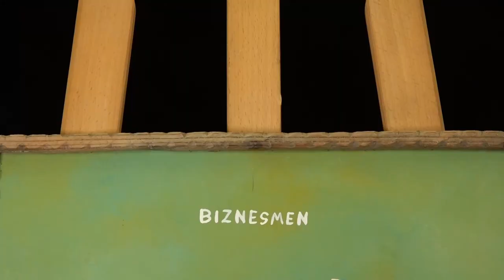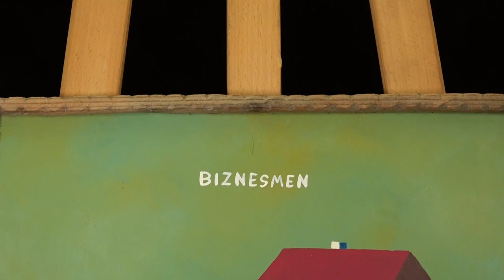Stanisław Koguciuk (1933-2021) "Biznesmen", obraz z ok. 1990 r.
Mamy w ofercie kilka wyśmienitych prac Stanisława Koguciuka, zwanego Nikiforem z Pławanic. Dziś przedstawiamy obraz „Biznesmen” z ok. 1990 r. z serii charakterystycznych dla niego "humorów". Do kupienia
Interesujący przykład inkorporowania do motywów ludowych zjawiska mocno przecież angażującego wyobraźnię społeczną zwłaszcza w okresie transformacji ustrojowej i ukazania powszechnych lęków nowego społeczeństwa.
Koguciuk (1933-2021) jest uznawany za jednego z ostatnich autentycznych twórców ludowych.
Rysunkiem i malarstwem interesował się od dziecka, ale dopiero pod koniec lat 60. XX w. zaczął malować. Jego pierwsze obrazy, pejzaże powstały na nie gruntowanych płótnach – rękawach od koszuli. U znanego malarza z Chełma – Juliana Bajkiewicza, nauczył się gruntować płótna, podpatrywał też jego warsztat, ale wypracował swój własny charakterystyczny styl.
Przez sześć lat prowadził zakład rzemieślniczy „malowanie na tkaninach ręcznie” i oddawał swe obrazy do wielu sklepów i galerii. W 1988 r. otrzymał z Ministerstwa Kultury i Sztuki bezterminowe zaświadczenie, że wykonuje zawód artysty plastyka w dyscyplinie malarstwo, co otworzyło mu drogę do warszawskich galerii, w których wystawiał swoje obrazy.
Tworzył w pięciu cyklach: pejzaże, sceny rodzajowe z życia wsi, obrzędowe, religijne i – jak prezentowany przez nas obraz – z tzw. humorów, z których był najbardziej znany. Kompozycja jego prac nawiązywała do ludowych makatek.
Malował farbami olejnymi, najczęściej na płycie pilśniowej, czasami na płótnie. Używał prawie wyłącznie czystych barw, nie mieszając kolorów. Obrazy oprawiał we własnoręcznie wykonaną drewnianą ramkę zbitą z listewek pomalowanych brązową bejcą, czasami nacinanych w dekoracyjny wzorek. W ciągu ponad czterdziestoletniej działalności artystycznej namalował tysiące obrazów, które pokazywał na kilkunastu zbiorowych i kilku indywidualnych wystawach.
Jego prace znajdują się w kilku muzeach w Polsce, ale przede wszystkim w prywatnych kolekcjach w kraju i za granicą.
Zapraszamy do działów dzieła sztuki i antyki oraz propozycje na prezent.
Działa już nasza nowa strona internetowa nowocześniejsza, bardziej funkcjonalna, zapewniająca wygodniejsze zakupy w naszym antykwariacie i galerii, także – dzięki lepszej jakości ilustracjom czy funkcji „negocjuj cenę”.